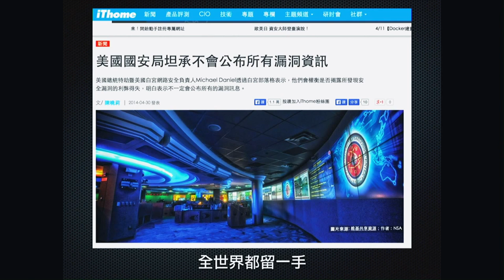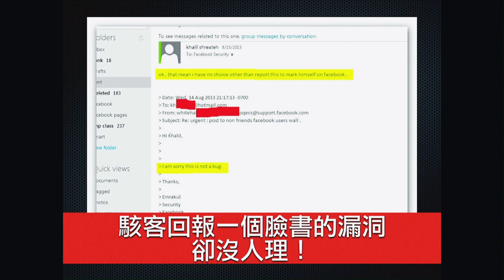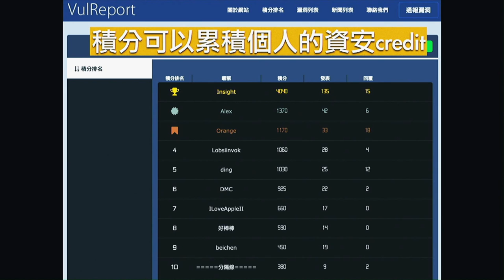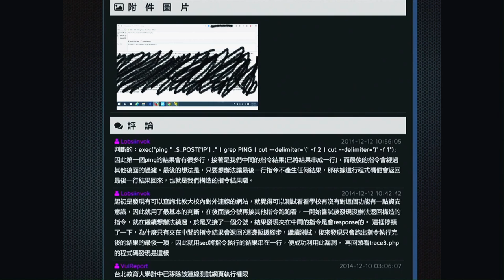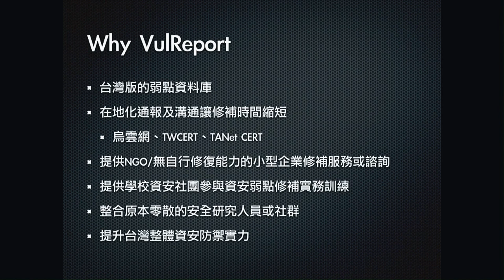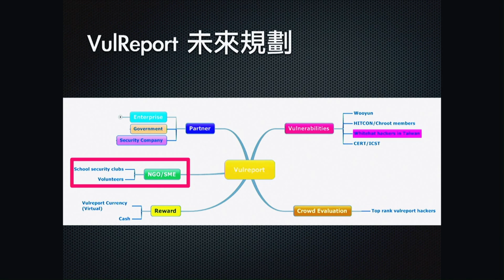[SITCON 2015] 直擊VulReport回報漏洞平台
sitcon2015-r2